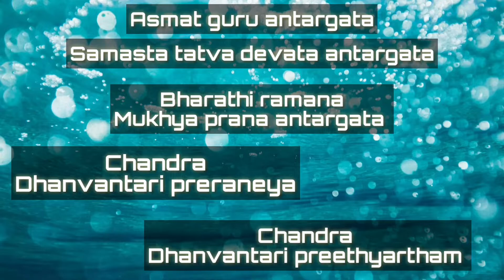Dhanvantari drawing||lord Dhanvantari painting with poster colours part-2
Dhanvantari pratistapane angavagi Dhanvantari devara drawing part-2

ಮೈಸೂರು ಉತ್ತರಾದಿಮಠದಲ್ಲಿ ಶ್ರೀ ಶ್ರೀ ೧೦೦೮ ಸತ್ಯಾತ್ಮತೀರ್ಥ ಶ್ರೀಪಾದಂಗಳವರಿಂದ  ಶ್ರೀ ಧನ್ವಂತರಿ  ಮೂರ್ತಿ ಪ್ರತಿಷ್ಠಾಪನಾ ಮಹೋತ್ಸವ ಹಾಗೂ ಅಲಂಕಾರ ವೈಭವ